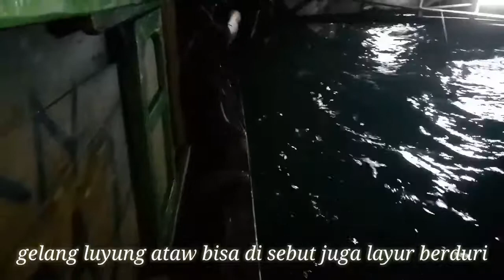strek ikan gelang luyung atau ikan layur hitam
selamat menonton :)

kunjungi juga halaman saya di facebook